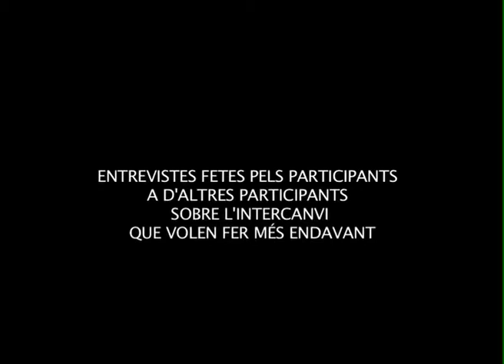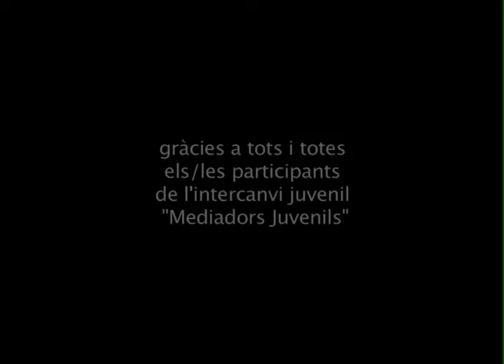Intercanvi Juvenil Mediadors Juvenils part3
Part 3. Intercanvi Juvenil - Mediadors Juvenils- Vídeo gravat pels participants d'aquest intercanvi que va tenir lloc des del 26 d'agost fins al 2 de setembre de 2012 a Sant Quirze de Besore.
L'intercanvi va ser organitzat per Fora de Quadre com a part del programa Intecanvis Juvenils de Joventut en Acció.